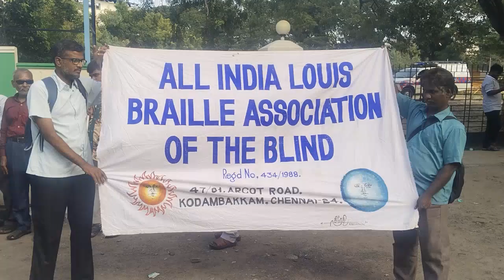பார்வையற்றவர்களுக்கான பிரெய்ல் எழுத்து முறையினை உருவாக்கிய லூயிஸ் பீ ரெய்லிக்கு சென்னையில் சிலை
பார்வையற்றவர்களுக்கான பிரெய்ல் எழுத்து முறையினை உருவாக்கிய லூயிஸ் பீரெய்லிக்கு சென்னையில் சிலை வைக்க இடம் வழங்ககோரிஅனைத்துஇந்திய லூயிஸ் பிரெய்ல் பார்வையற்றோர் சங்கத்தினர் மனித சங்கிலி போராட்டத்தில் ஈடுபட்டனர்.

அனைத்து இந்திய லூயிஸ் பிரெய்ல் பார்வையற்றோர் சங்கத்தினர் 30 க்கும் மேற்பட்டோர் சென்னை எழும்பூரில் உள்ள ராஜரத்தினம் விளையாட்டரங்கம் அருகே மனித சங்கிலி போராட்டத்தில் ஈடுபட்டனர்.

மாற்றுத்திறனாளிகளுக்கான சேவை மையங்கள்அமைப்பதற்குஆர்வமும்அனுப வமும்உள்ளதனிநபர்அல்லதுநிறுவனங் களுக்கு இடம் வழங்க சிறப்பு ஆணை வெளியிடவேண்டும்.மாற்றுத்திறனாளிகளுக்கான இட ஒதுக்கீடு சட்டம் வேலைவாய்ப்பு உட்பட அனைத்து துறைகளிலும் முறையாக செயல்படுத்தவேண்டும்.மாற்றுத்திறனாளி களுக்கான பணி ஓய்வு வயதை 65 ஆக உயர்த்த சிறப்பு ஆணைவெளியிட வேண்டும்.
பிரெய்ல் எழுத்து முறையை உருவாக்கிய பிரெஞ்சுக்காரரான லூயிஸ் பிரெய்ல் க்கு சென்னையில் சிலையை நிறுவுவதற்கான பொது இடத்தை அரசு வழங்க வேண்டும்.
என்பன உள்ளிட்ட 10 கோரிக்கைகளை மத்திய மாநில அரசுகளுக்கு வலியுறுத்தி அனைத்து இந்திய லூயிஸ் பிரெய்ல் பார்வையற்றோர் சங்கத்தினர் மனித சங்கிலி போராட்டத்தில் ஈடுபட்டனர்.